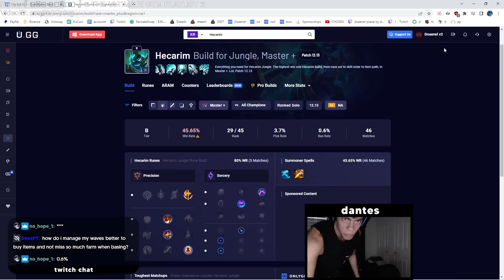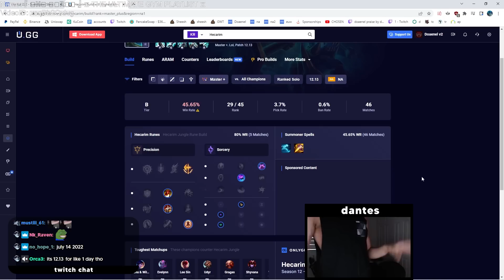My Demon King Mentality has Returned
⇩ OPEN ME ⇩